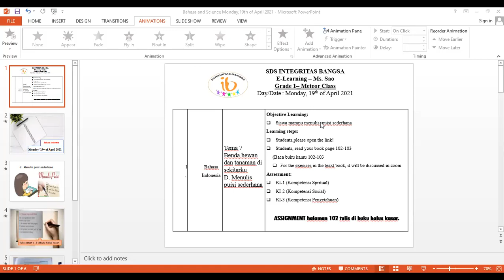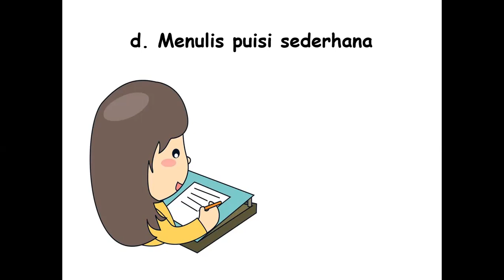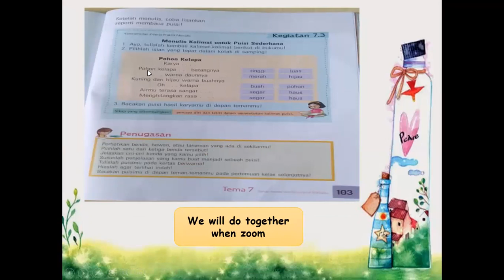d Menulis Puisi Sederhana Bahasa Indonesia Monday, 19th of April 2021